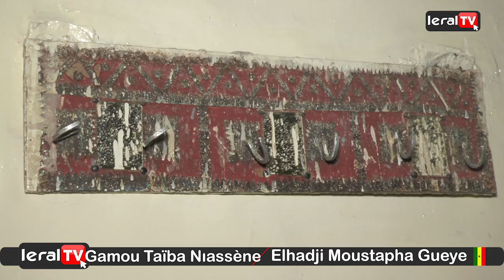El Hadji Moustapha Guèye : « Macky Sall a été le premier à condamner l’attaque de Nouvelle-Zélande »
Imam Moustapha Guèye a profité de la tribune du Gamou de Taïba Niassène, hier, pour rétablir les choses sur la position du chef de l’Etat concernant l’attaque perpétrée contre des musulmans de Nouvelle-Zélande qui a fait 150 morts.
« Le Président de la République a été le premier à parler de cette attaque pour la condamner. Il a saisi directement son homologue Néozélandais dans ce sens. Ceux qui disent que personne n’a parlé de cette affaire disent n’importe quoi », a-t-il martelé.